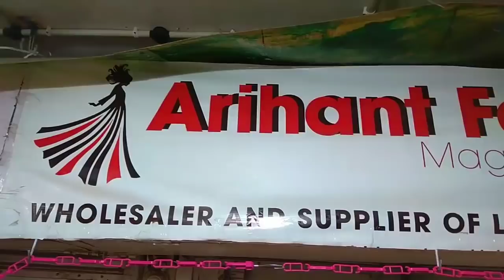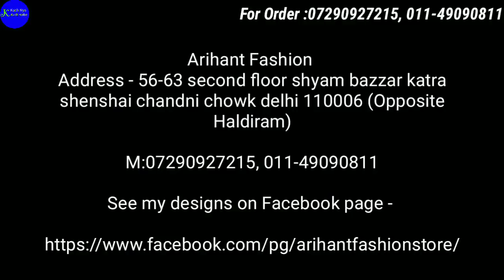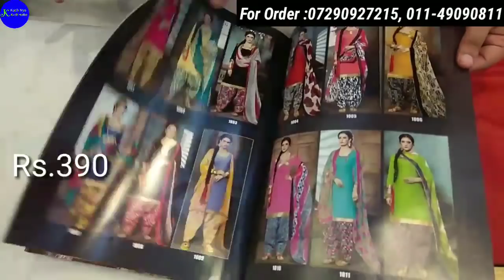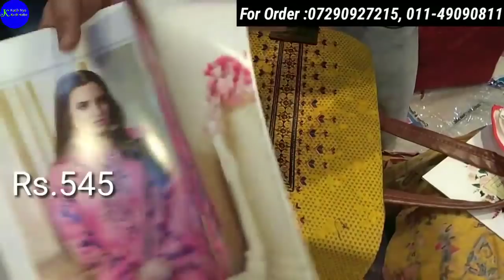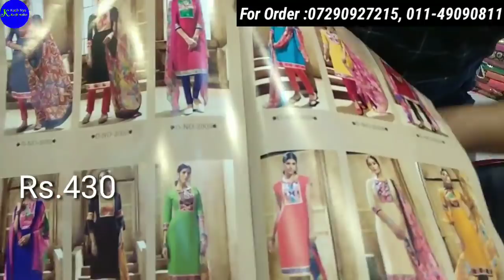Designer Ladies Suit and Boutique Style Collection in Wholesale Price Suit Wholesale Market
Arihant Fashion

Address: Shop No- 56-63 Second Floor Shyam Bazar Katra Shanghai Chandni Chowk Delhi-110006